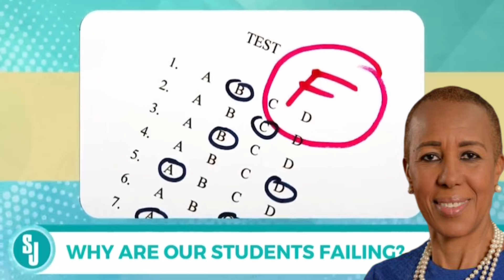THIS IS GOING TO COST JAMAICA DEARLY IF NOT ADDRESSED IMMEDIATELY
URGENT CALL FOR REVIEW OF CELL PHONE POLICY IN SCHOOLS

Cell phone and social media use in schools present distraction and may contribute to academic failure. Cell phones should only be used on school grounds before school, during lunch, and after school. Cell phone should be prohibited (NOT USED) in classrooms, restrooms, and school offices unless otherwise stated by a teacher. During the instructional day, cell phones should remain out of sight and in silent mode. Students should not be allowed to record and share videos from the confines of school as it can be a violation of privacy of other students as well as the school.